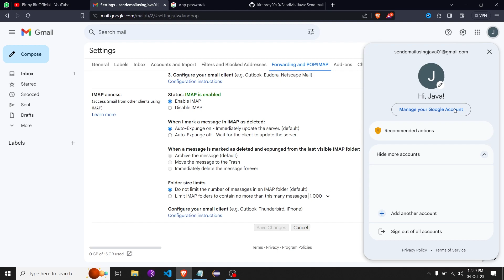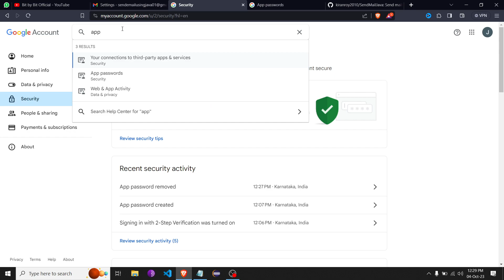Part-1 | Step-by-Step Guide to Set Up Gmail SMTP for Java Email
Welcome to Part 1 of our comprehensive tutorial series on sending emails using Java and Gmail SMTP! In this first installment, we'll guide you through the essential steps to configure Gmail's SMTP (Simple Mail Transfer Protocol) settings, laying the foundation for sending emails programmatically with Java in Part 2.

Steps Covered in This Video:

1. Introduction to Gmail SMTP: We'll begin by demystifying SMTP and its significance in sending emails via Gmail using Java.

2. Enabling Less Secure Apps: To harness Gmail's SMTP server for your Java email application, we'll show you the straightforward process of enabling "Less Secure Apps" within your Google Account settings.

3. Creating an App Password: Safeguard your Google account by creating a dedicated "App Password" designed explicitly for your Java email application. This enhances security without compromising your primary Google password.

4. SMTP Server Configuration: Dive into the core of SMTP configuration, acquiring crucial details such as the SMTP server address and port number required for Gmail.

5. SSL/TLS Encryption: Embrace the importance of SSL/TLS encryption for secure email transmission, and learn how to set it up effectively.

6. Java Mail API: We'll provide an introductory overview of the Java Mail API, which you'll leverage in Part 2 to craft and dispatch emails programmatically.

By the conclusion of this tutorial, you'll possess a solid grasp of the steps involved in configuring Gmail's SMTP settings for Java email sending. Part 2 will delve into the Java code implementation, seamlessly integrating the SMTP settings established here.